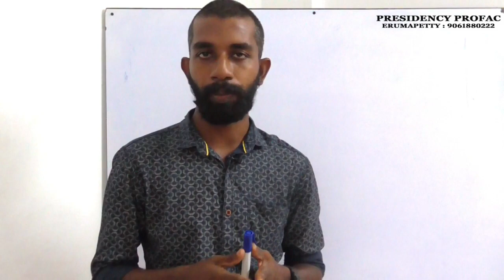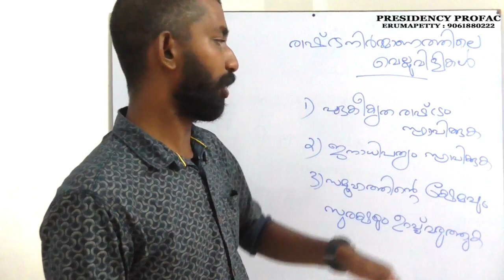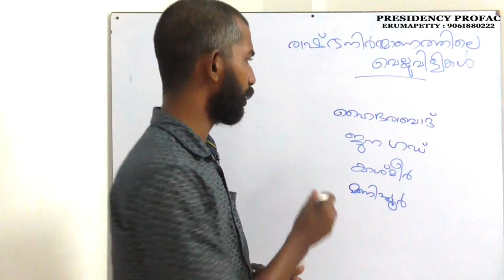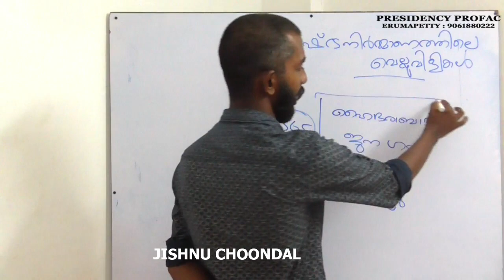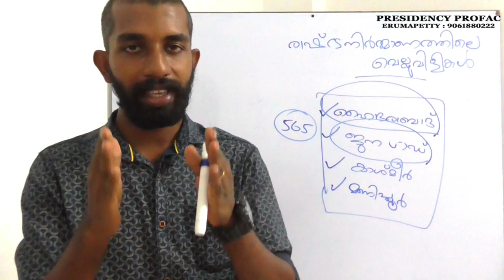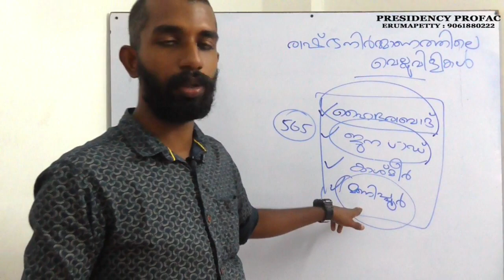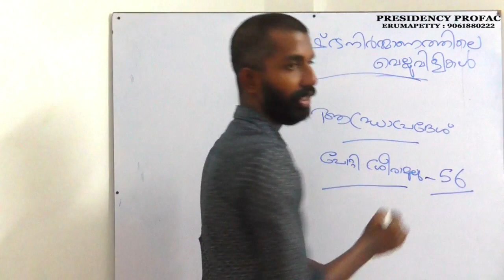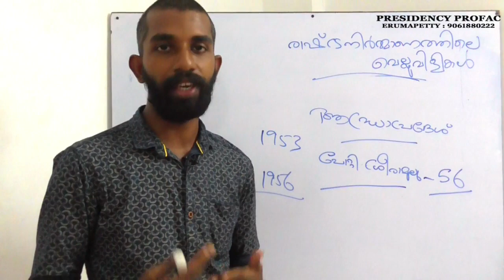POLITICAL SCIENCE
CHALLENGES OF NATION BY JISHNU CHOONDAL